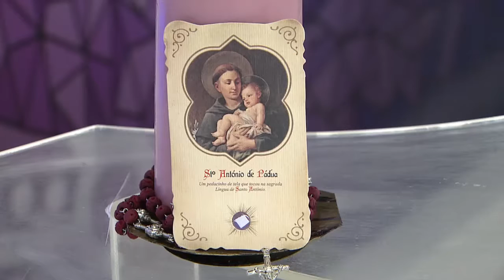O Santo Terço - 23/01/19